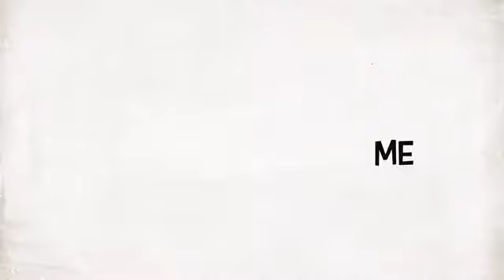Torrey Pines State Reserve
This video helps us focus all about Torrey pines and what things can we have saw when going to this place.